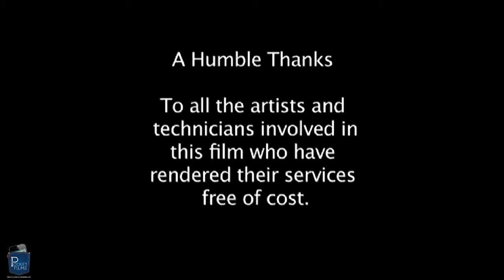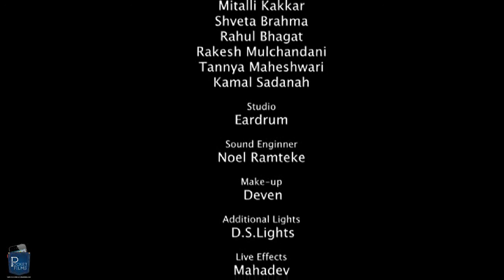Bollywood Star Prem Chopra Featuring a Short Film - A Moment of Pause | Pocket Films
"Prospective of the Survivor.A man is contemplating shooting himself.Voices & thoughts race through his mind.The confusion, the noise, the pain needs to go.He sinks into the deepest part of his consciousness but finds no solace there either. He sees blood stains and spent cartridges.He has just shot his wife and teenage children. he has crossed the point of no return. he ends his life. the son survives. Many years later the son writes a note in his son's diary sharing his pain.

Are you a film maker? Want to showcase your film / docu and make money?